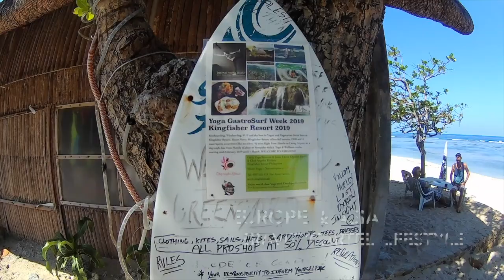SurfHouse Calpe & Chef Angelas Kitchen: Yoga & Wellness Retreats - Travel Diaries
Join our Yoga and Wellness inspired rereats in Europe and in Asia. With Yoga and watersport professionals around the world visiting our location, you will find it the ideal location for your next vacation. Great for disconnection and reconnection with nature and the self.